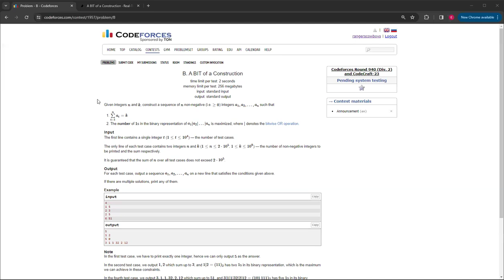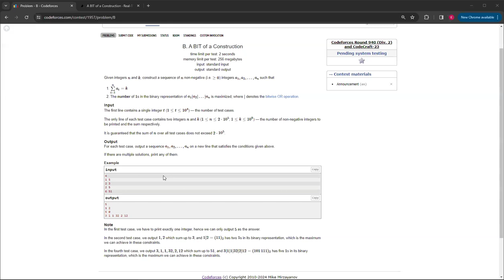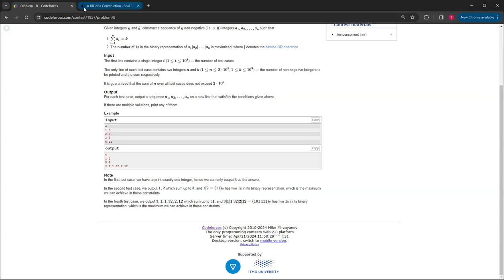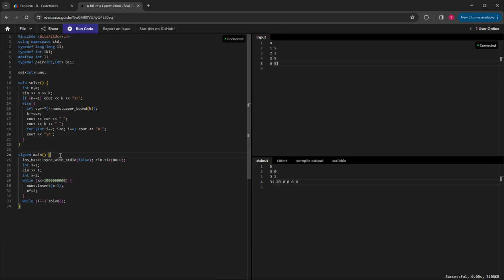A BIT of a Construction - Codeforces Round 940 (Div. 2) Problem B Solution (CodeCraft-23)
This video shows you how to solve A Bit of a Construction from Codeforces Round 940 (Div. 2) Problem B. This contest was also called CodeCraft-23.